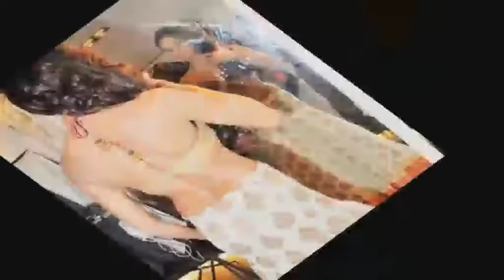Veena to host special Ramzan show